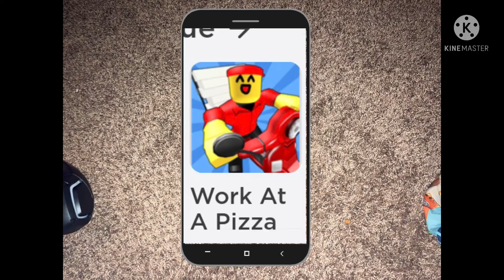bacon goes to builders pizza |Rogacha